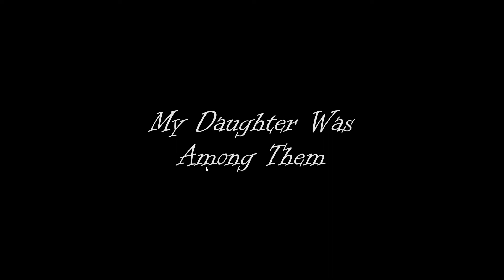During Before And After COVID-19 - How the game looks and play - First Look Gameplay [PC 1080p HD]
During Before And After Covid-19 is a horror, survival, short game.

Story
*A very dangerous virus appeared in the hospital... this virus is human-made.
*Events will be in a hospital building, that happened so many deaths for the same reason inside.
*You will be Dr. Adam Adonis. that his daughter passed away in this building with a COVID-19 that takes place in it.
*Isaac Phil is a hospital manager who pushed to make this virus by someone, who finds contents for a medical vaccine but he disappeared for unknown reasons.

Gameplay
*Enter the Building and search for vaccine content and mix them to make the final result...but you have to find the virus first and inject yourself with it to see the side effects.
*Vaccine Contents : 3 different types of medicines.
*This game includes Jump Scare, Illusion, Enemies.
Enemy:
This Virus could cause genetic mutations that made Changes in the human complexion, more aggressive, so you are not alone there.
*Inject yourself with the vaccine and escape.